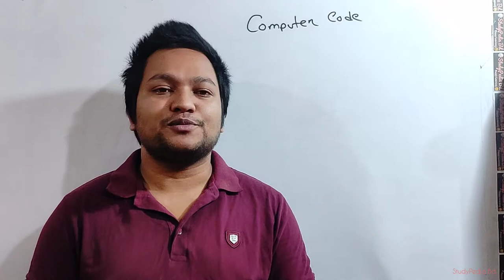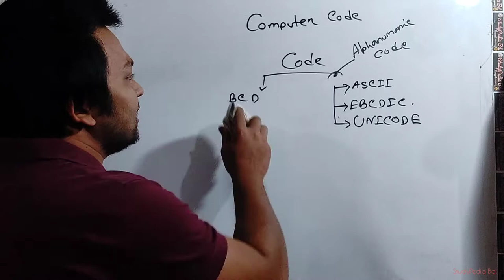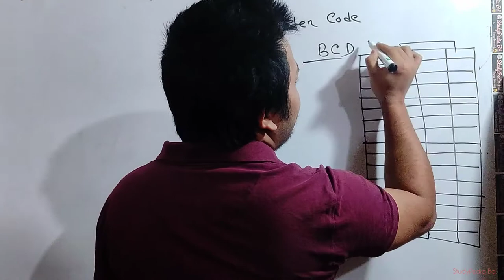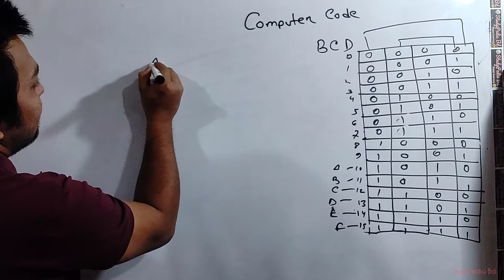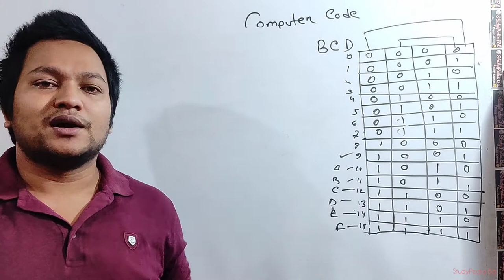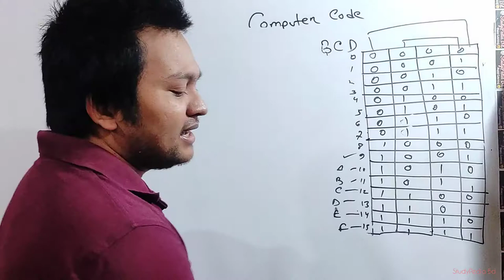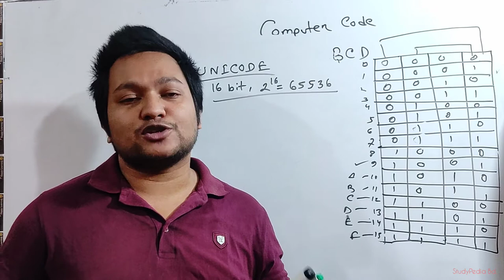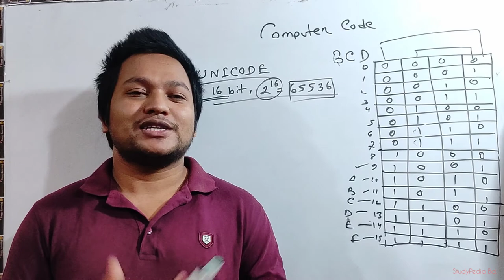কম্পিউটার কোড - Computer Code || HSC ICT with AT Babon || Chapter 3.1 - Number System, Part 5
চ্যানেলের ফেইসবুক পেইজ -

কোথাও বুঝতে সমস্যা হলে কমেন্ট মাস্ট !

বাংলা ব্যাকরনের ভিডিওগুলো দেখতে চাইলে-

একাদশ - দ্বাদশ শ্রেণীর আইসিটি সি প্রোগ্রামিং-

একাদশ - দ্বাদশ শ্রেণীর আইসিটি নাম্বার সিস্টেম-